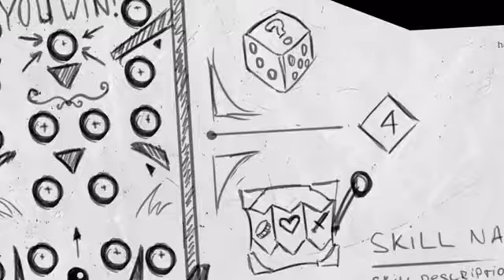Beast Fable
"Beast Fable" is a roguelike game with auto-combat features.